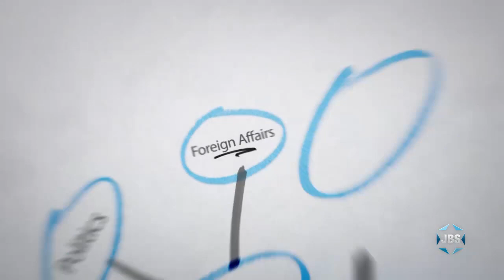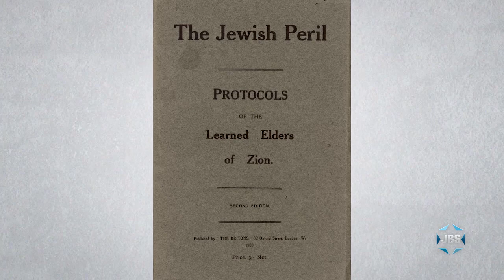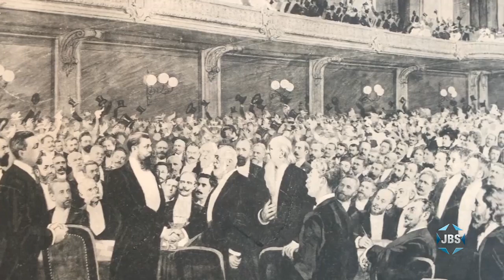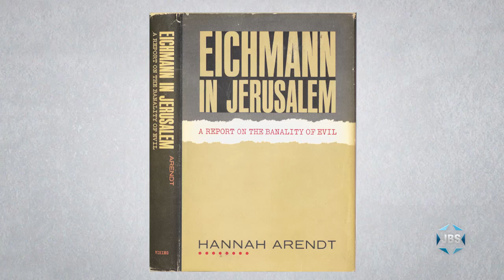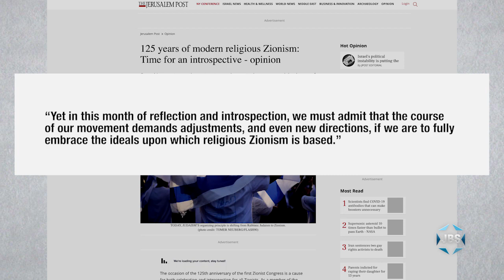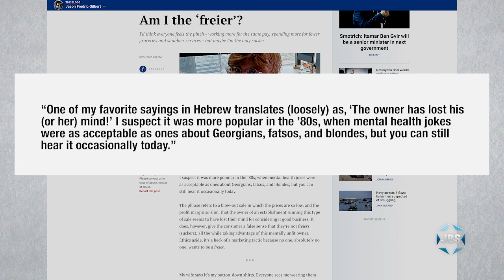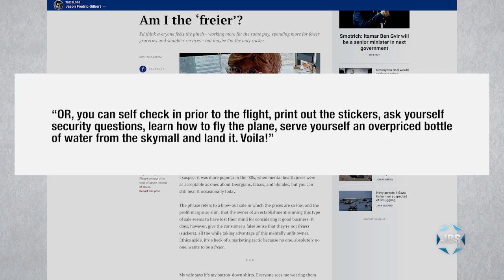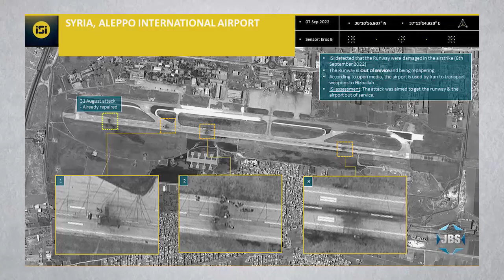Thinking Out Loud with Micah Halpern - "First Zionist Congress"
JBS journalist Micah Halpern offers a detailed history of the First Zionist Congress, which was convened by Theodor Herzl in Basel, Switzerland in 1897, on the occasion of its 125th anniversary.  He also delivers a stinging critique of irresponsible media and political personalities who label their opponents as "Nazis" in order to score political points—on this episode of "Thinking Out Loud" on JBS.

JBS is a non-profit, educational Jewish television channel featuring:
*Children's programs
*Israeli Films